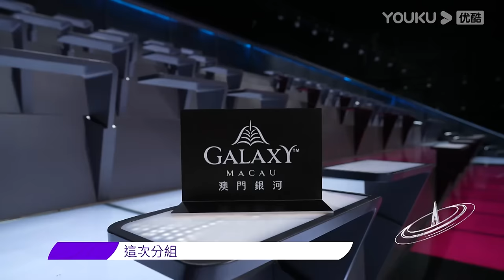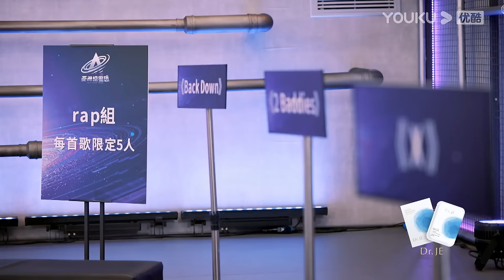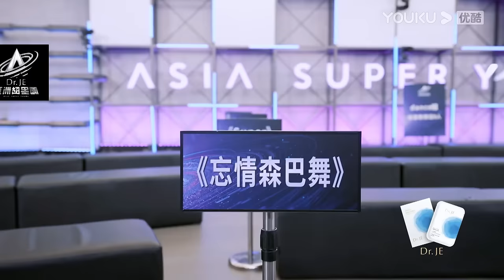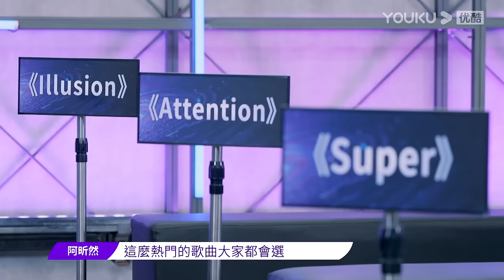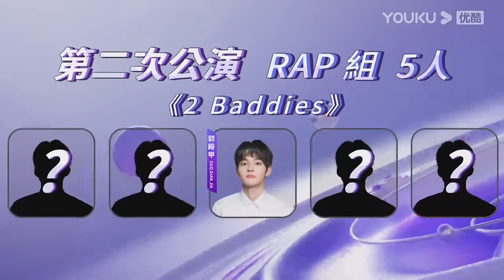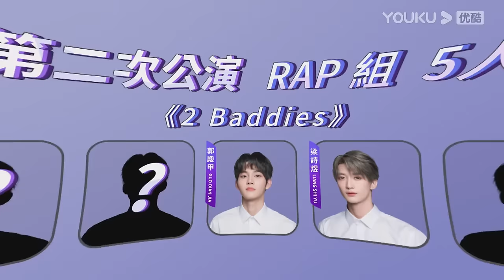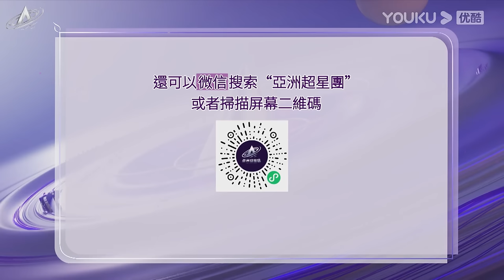【APP抢先看】MULTISUB【亚洲超星团】EP07 | 为选《2 Baddies》成全员恶人？奥利江信熹"抱团" | 曾志伟/Rain/程潇/朱正廷/农夫组合/苏志威 | 优酷综艺